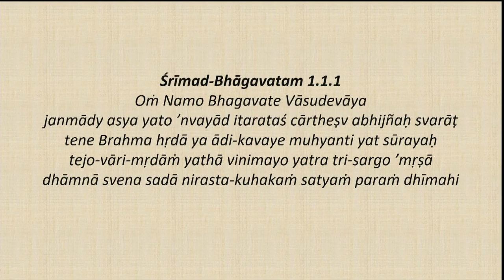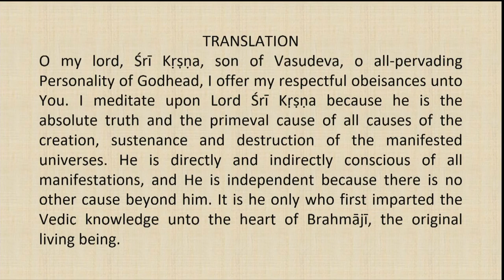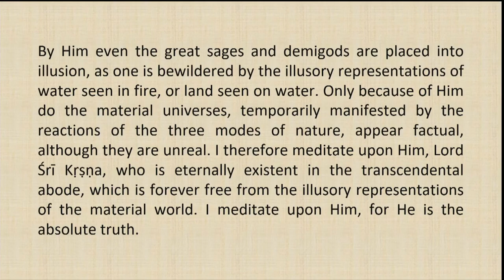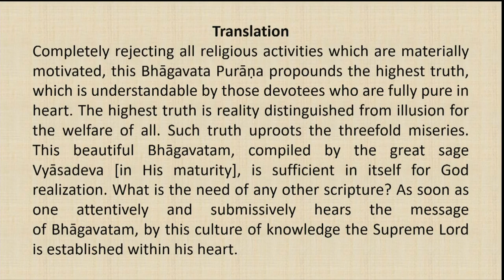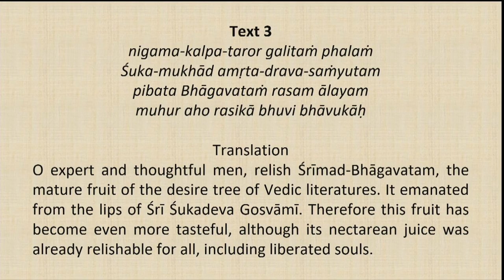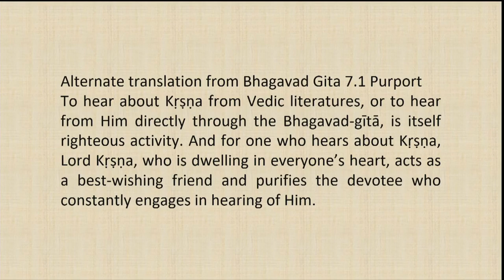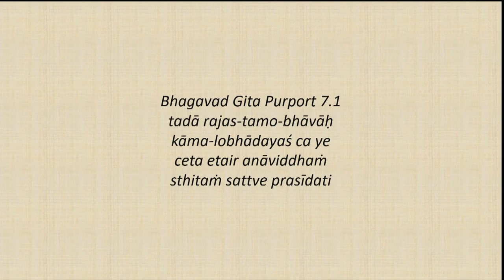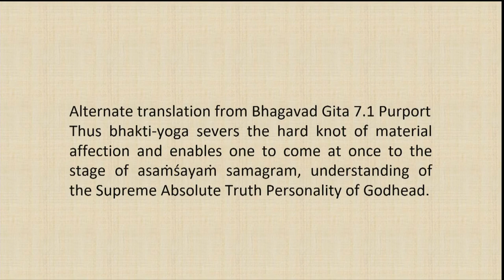Srimad Bhagvatam Class by HH Harivilas Maharaj After Mangal Arati 2020 09 02